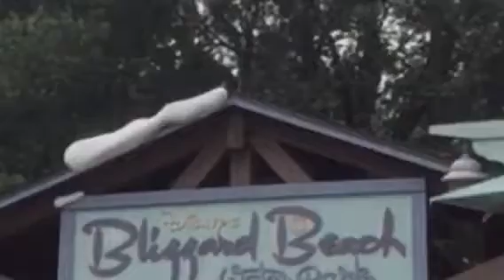Holiday Summer 2016 : Orlando / Days 8 and 9 Disney Springs, Finding Dory, Blizzard Beach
Continuing the Holiday videos from July 2016 - This time revisiting Disney Springs on father's Day to see 'Finding Dory' and also visiting Blizzard Beach